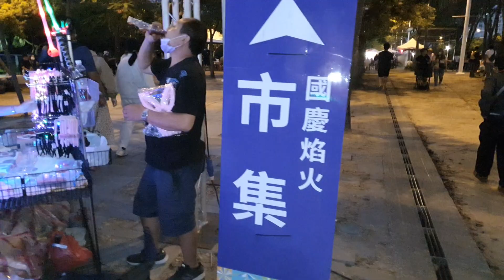2022雙十國慶市集現場EP1【2022 Taiwan National Day Market】Latin dance白同學國慶煙火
2022雙十國慶市集現場EP2【2022 Taiwan National Day Market】白同學國慶煙火白同學夜市
2022雙十國慶市集現場EP3【2022 Taiwan National Day Market】白同學國慶煙火市集白同學夜市